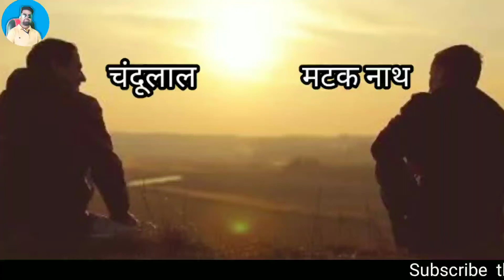दोस्त ही एक दोस्त को डुबाता है frend a preases a frend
Dost hi ak dost ko dubata h ye bat to bahut purani q ke practical bhi h log aise to nhi bilata h jub hota hai tub hi log bolta h

mera har ak sakhs se request h aap dosti karo magar thora soch or samjhkar or aap se bhi yehi kahunga aap bhi kisi dost ka najajyej faida mat uthao

aap istrh ka Motivation video dekhen or apne aap ko or dusro ko bhi positive thinking le aaye